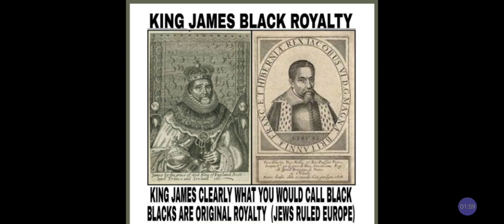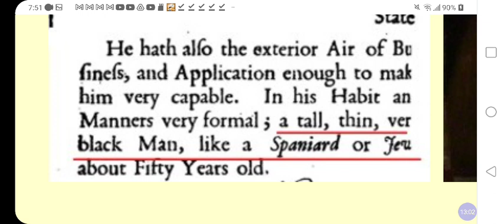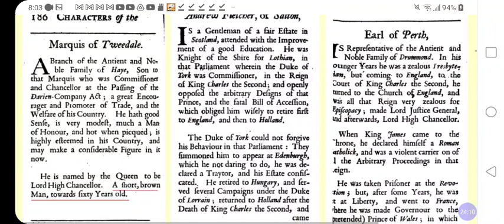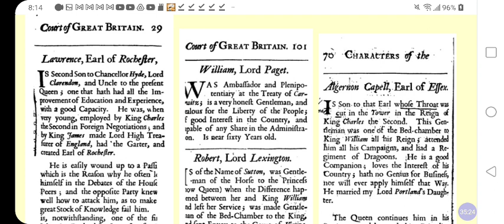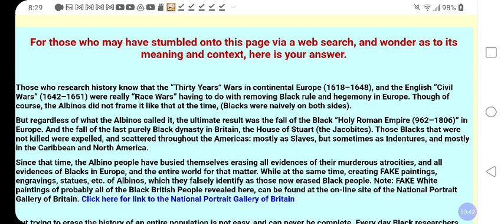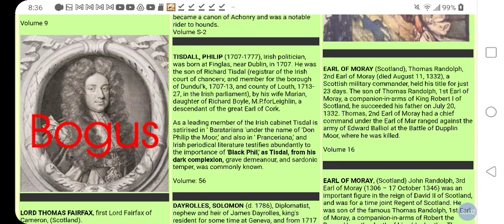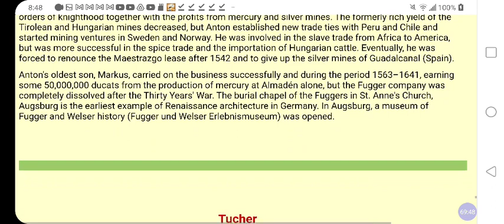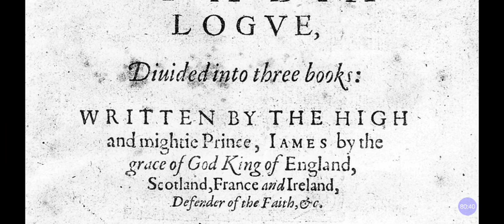Black Britain, Royalty & Nobility 🖤 the Half of Black History They Never Tell🤔‼️@RastafariIsraelites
Facebook.com/EthiopianWorldNET
Twitter.com/rastafariground
Twitter.com/lojsociety

Category

Nonprofits & Activism

License

(reuse allowed)